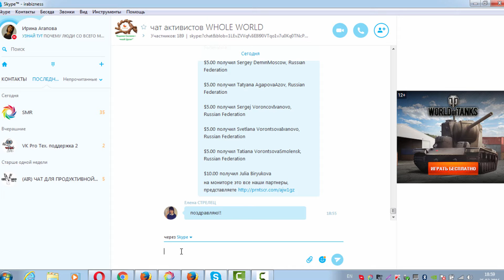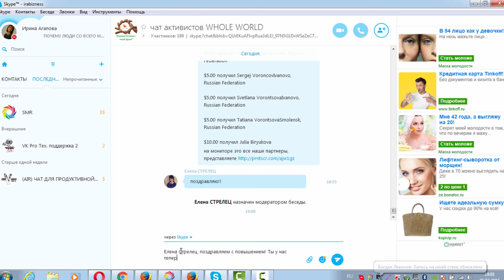Как сделать модератором чата в скайпе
Как сделать модератором чата в скайпе /Setrole логин MASTER